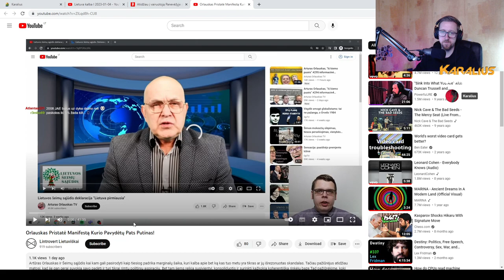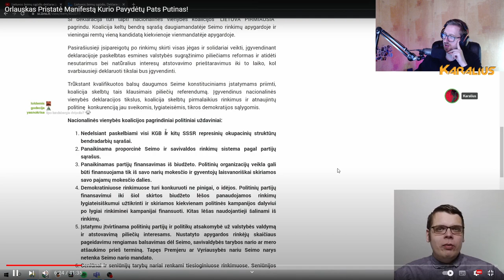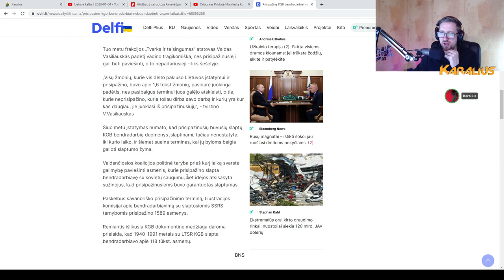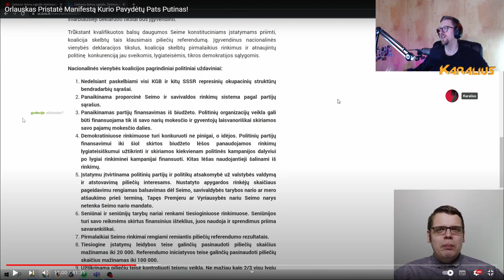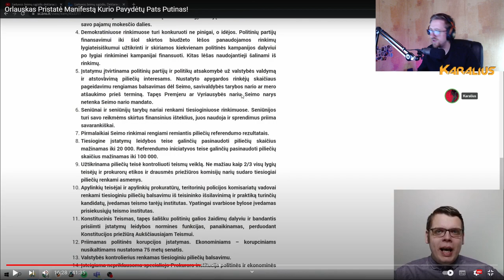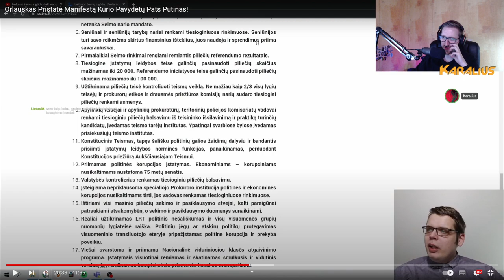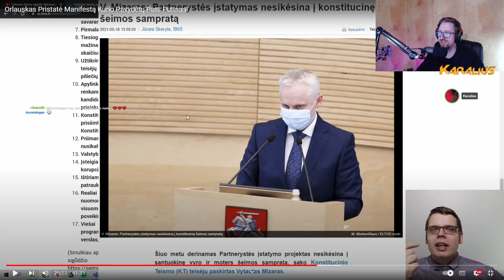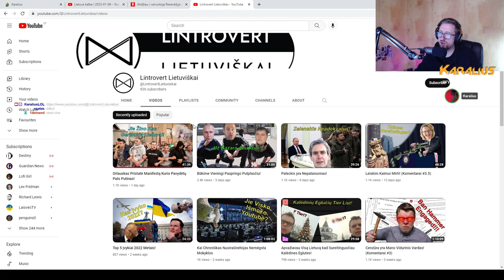Lintrovert Lietuviškai apie Orlausko manifestą | Karalius reaguoja